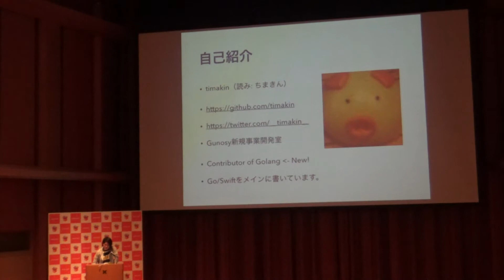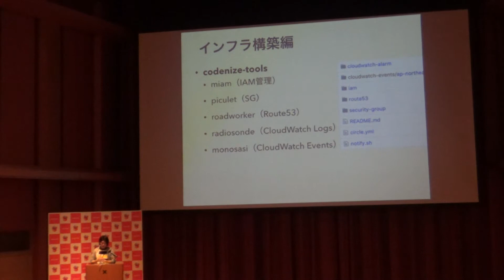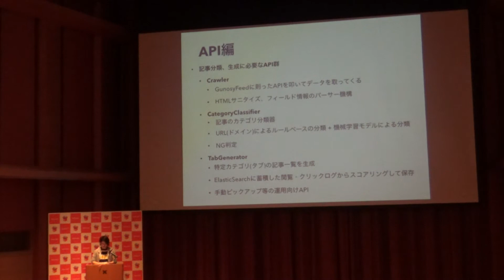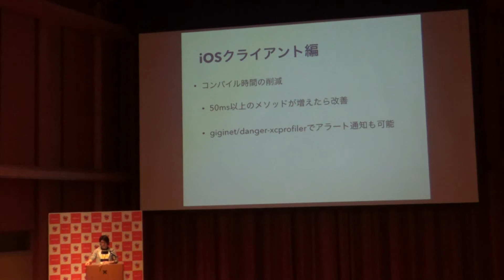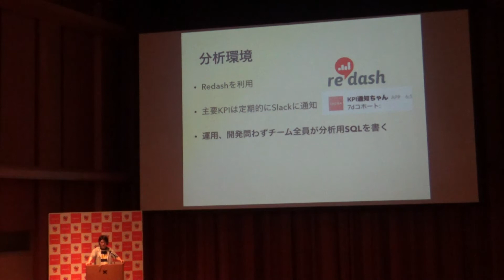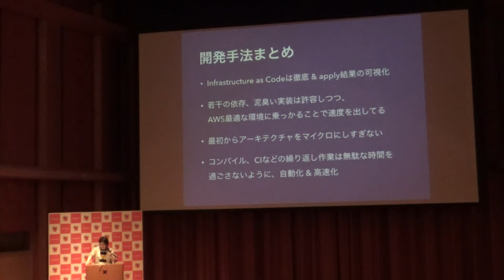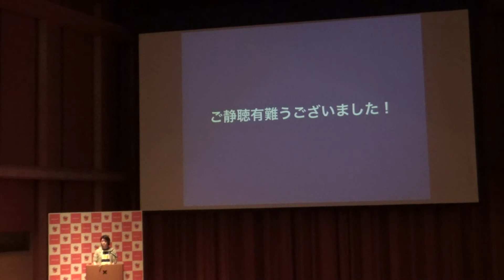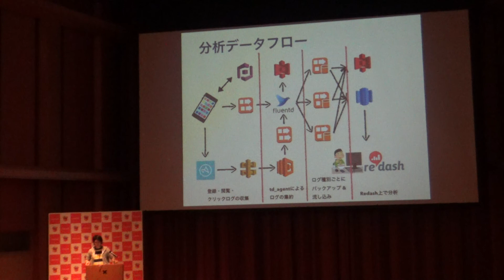マイクロチームでの高速な新規開発を支える開発・分析基盤 (timakin) - builderscon tokyo 2017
本セッションでは、先日リリースされた女性向けメディア「LUCRA」における開発手法、それを支える開発・分析基盤についてご紹介いたします。

当サービスは、初期リリースの段階で記事推薦の機械学習基盤からクローラー実装、GolangのAPI、
iOSクライアント、ログ分析基盤に至るまで、2~3人の少人数でおよそ2ヶ月半のうちに開発・リリースを行いました。
それらのスムーズな開発は、AWSのマネージドサービスをを中心としたInfrastructure as Codeへの社内知見や、初期リリースにおける機能の取捨選択に関する意思決定、人数制限へのこだわりがありました。

その制限下で開発を継続していくために、ビルドプロセスの高速化を行い、各APIがCIビルド経由で1分前後でリリースできるような状況になっています。

また、毎画面表示あたり平均10~15あたりのログ送信を行うAB基盤は、リリース直後からの無駄のない仮説検証を支えています。
定性的な仮説検証も回しつつ、右往左往な開発は最小限に抑えた実践的な開発プロセスについてご紹介いたします。